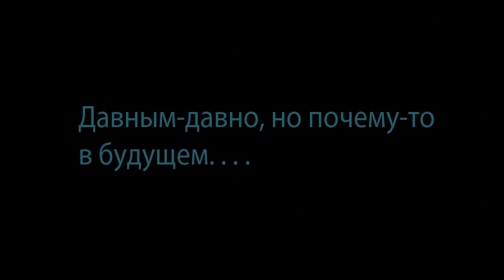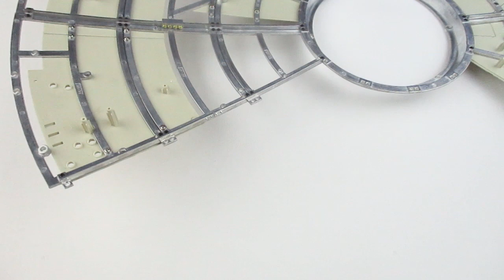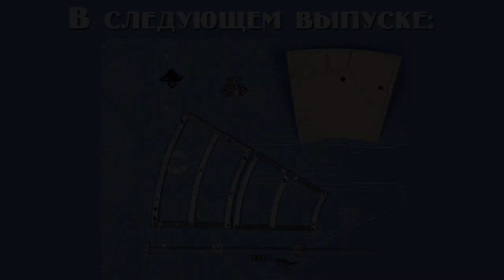Звёздные Войны. Сокол Тысячелетия | Выпуск №30 (DeAgostini)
Сборка нижней части корпуса